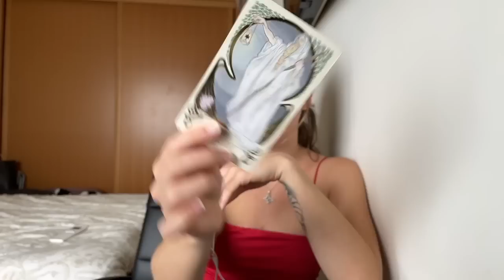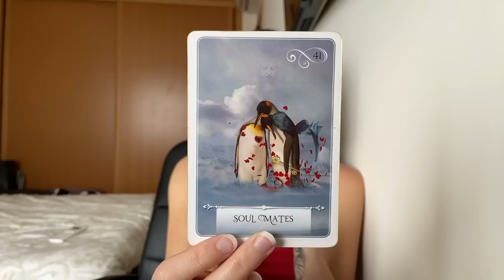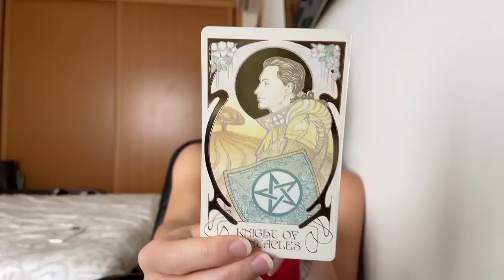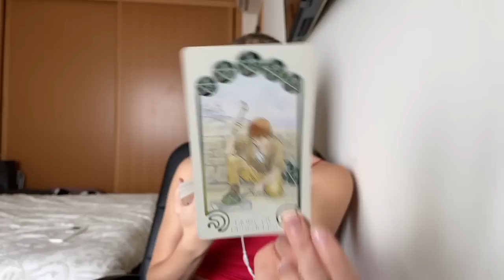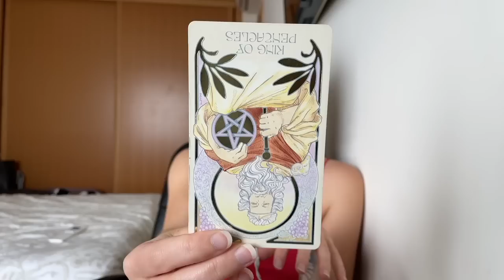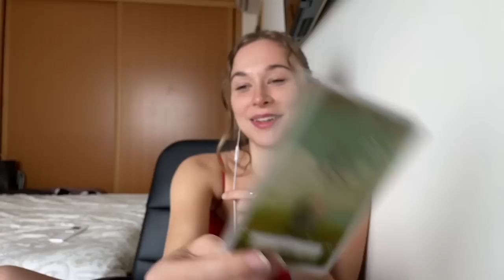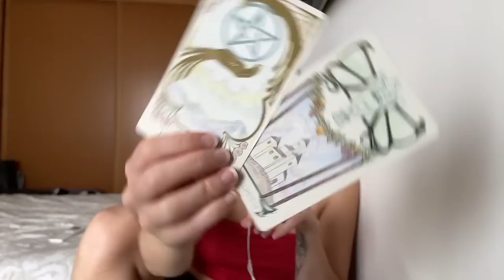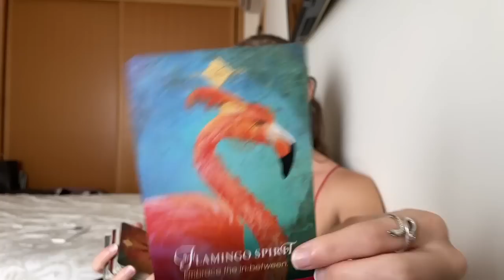♊️ GEMINI "Becoming More Stable! & Love is Here!" 🤯 (8-14) MAY 2023 Tarot